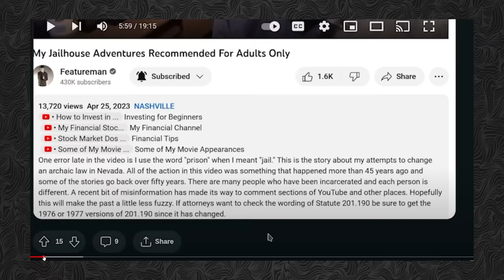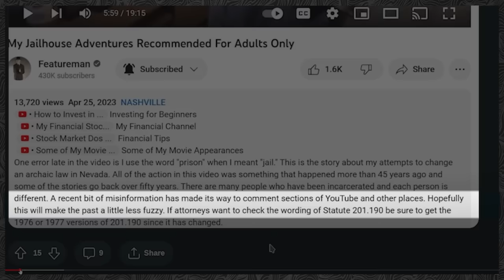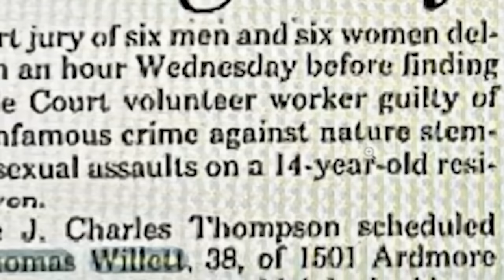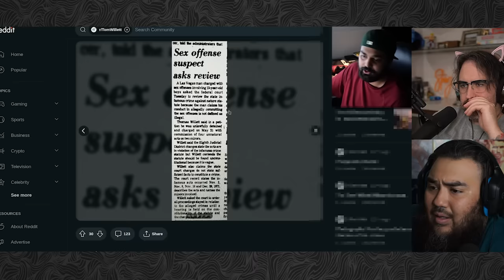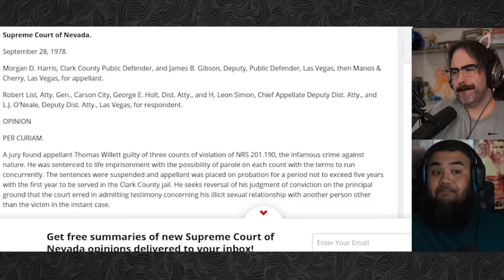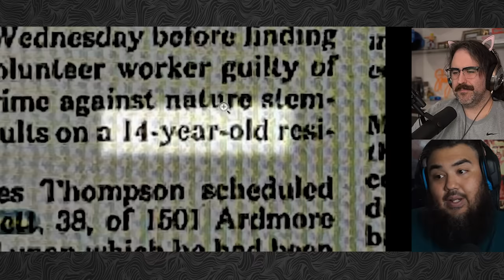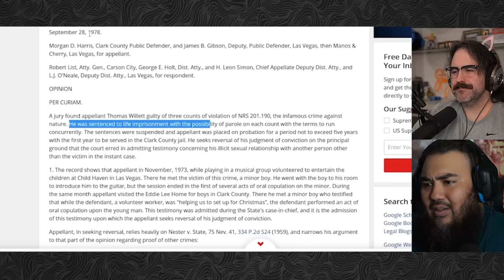Wholesome Youtuber Revealed To Be A Predator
Featureman long time wholesome youtuber has a dark past that has been exposed.